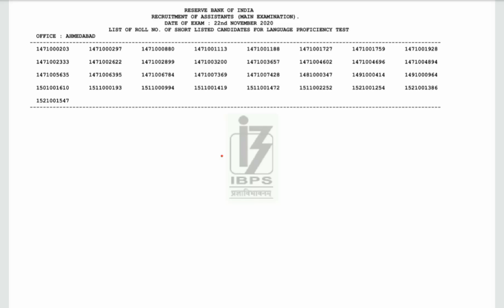Good news from RBI /RBI Assistant result out...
Best test series for Bank&Insurance Exam.

sbi po 2020,sbi po salary
sbi po exam,sbi po syllabus